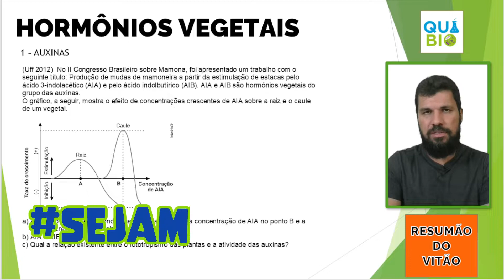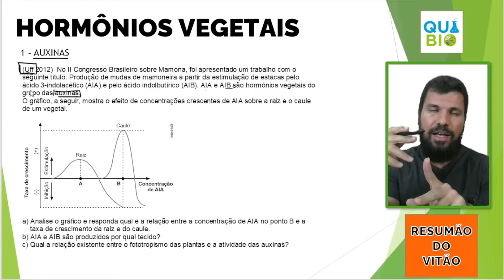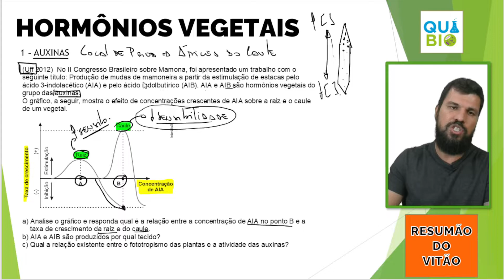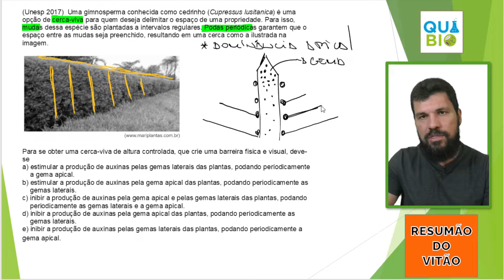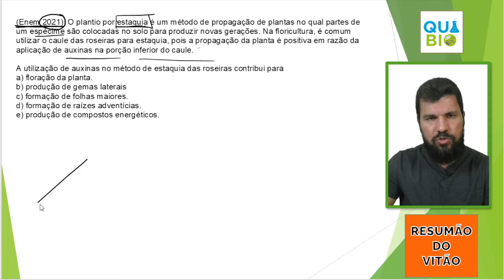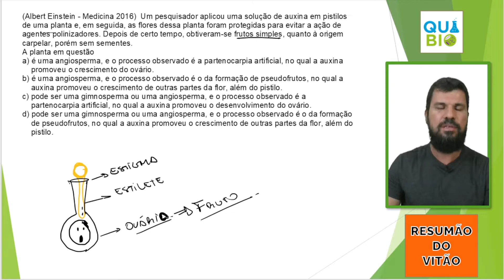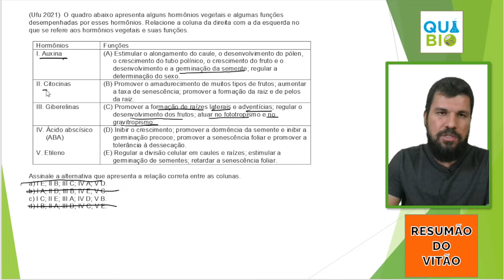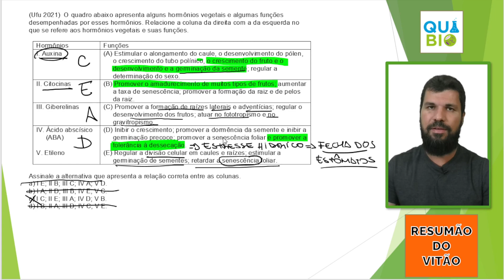Resumão do Vitão - Botânica - Hormônios Vegetais + Resolução de 5 exercícios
Veeeeeem botânica coisa linda!!!
Tudo bem...eu sei que a relação com botânica não é tão amorosa, por isso, segue uma aulinha focada na resolução dos exercícios!!!

00:00 - Introdução
03:00 - Auxinas - Questão 1
10:43 - Auxinas - Questão 2
17:19 - Auxinas - Questão 3
20:34 - Auxinas - Questão 4
23:47 - Outros Hormônios